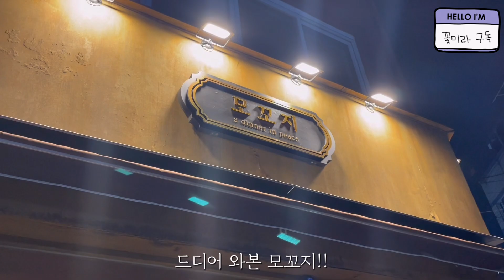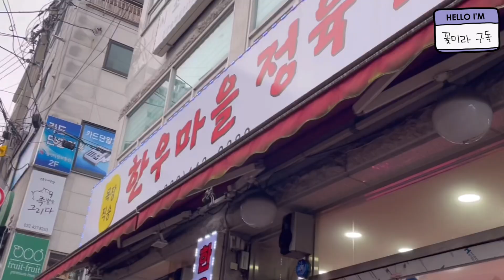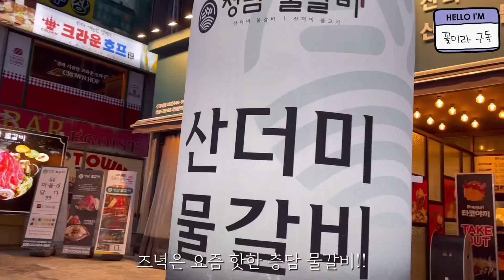먹방vlog] 블랙데이 돼지갈비 소주 여자혼술 먹방 | 퇴사브이로그 | 실비김치파김치🔥| 청담물갈비먹방 | 필라테스 | 관자버터구이 | 남양주카페 | 양꼬치 모꼬지 | 해장먹방